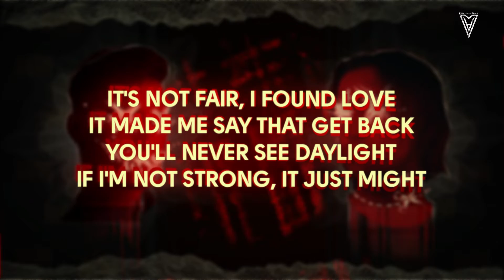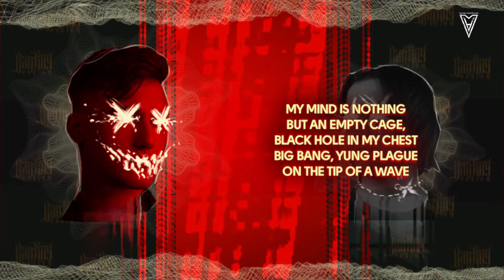Van Roy Asylum - Kill Yourself III ($uicideboy$ Cover)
To celebrate the 5th anniversary of one of the most notorious works by a world-famous duo $uicideboy$, we decided to compose our own vision of the song to pay respects to the authors who carried us through the grey moments of life.

This is Kill Yourself III by VAN ROY ASYLUM.

Available at: Bandcamp, iTunes, Spotify, Amazon MP3, Google Play and 25+ other major digital distribution platforms around the world.